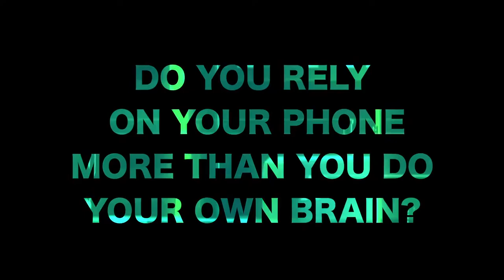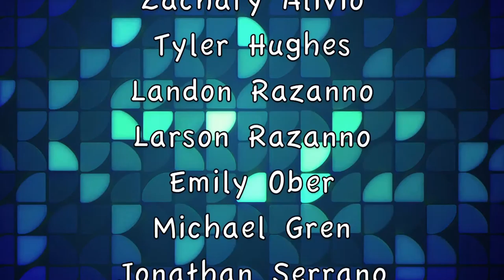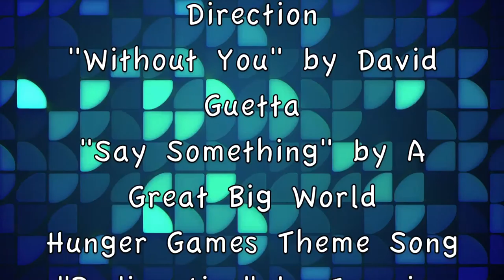Category 6 - Announcing Team - Winter Haven - Tessa Ross & Trey Bean